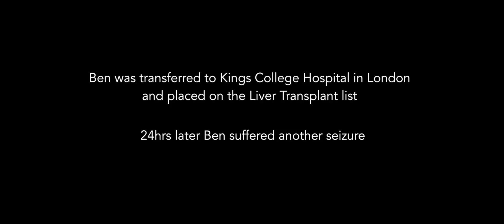Child Courage Stroke Award 2014- Ben Canty, in memoriam.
This year the Irish Heart Foundation  awarded a Child Courage Award to mark the inspirational memory of Ben Canty from Cork who suffered a stroke at just three years old caused by cavernomas on the brain which are abnormally formed blood vessels that can appear like a mulberry. In his short life, Ben underwent through two brain surgeries and physiotherapy rehabilitation without complaint and was faced with the possibility of a liver transplant, before he eventually suffered seizures and passed away at just six years old. Although Ben’s life was short, his legacy is long and is the ultimate epitome of Life After Stroke. Today Ben’s impact on the world lives on not only through his parents and those who loved him, but also through organ donation and young Ben has helped to make life better for two babies, an 11 year old girl and one adult.